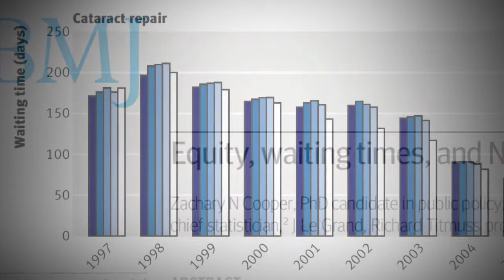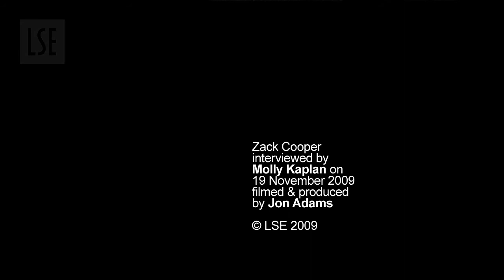LSE Research: Choice and the Future of Healthcare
Zack Cooper of LSE Health looks at what the US healthcare system and the NHS might learn from one another and where the patient choice agenda is going next...

Deriding it as socialism by stealth, critics of President Obamas plans for healthcare reform in the US have complained that the President intends to institute an American National Health Service. Meanwhile, in the UK, the NHS itself is becoming increasingly market-led with the roll-out of NHS Choices  a system which allows patients to choose their healthcare provider. Some see the Choice agenda as steering the NHS troublingly close to privatisation.

In this short film, Zachary Cooper, a research officer with LSE Health, explains how neither system will or should effect a wholesale replacement of the other. Instead both have much to learn from introducing the correct type of competition, incentives, and regulations.

As published in the British Medical Journal, his recent work with Professor Julian LeGrand  formerly a senior Downing Street policy advisor and one of the architects of the Choice and Competition agenda  provides empirical evidence that patient choice has coincided with reduced waiting times and significantly improved equity in England  with discrepancies between the richest and the poorest patients all but invisible by 2007.